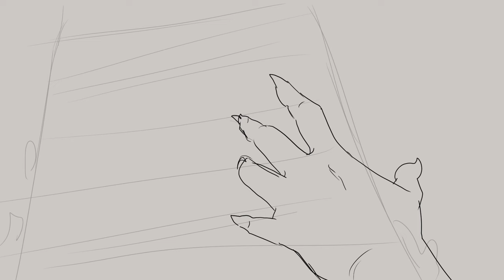BULLET WITH BUTTERFLY WINGS WIP | anything sketch map PARTS 21+22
The goal for this map was trying something new! I wanted to try lipsync plus a turn shot
Characters: The Demifiend and Lucifer plus background characters to be added
IMPORTANT
You may not claim this video as yours, you may not edit or reupload this video anywhere including other sites

𝗔𝗕𝗢𝗨𝗧
Programs Used | Clipstudio paint (rough animation)

Music | Bullet with Butterfly wings -  The Smashing Pumpkins